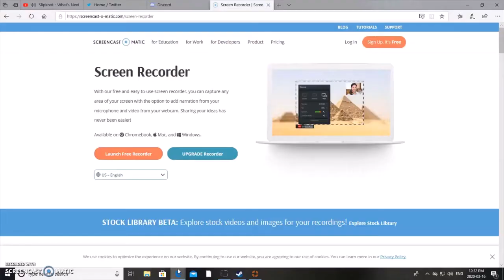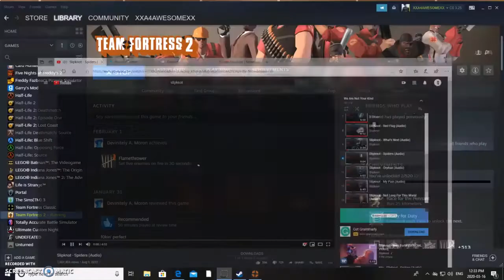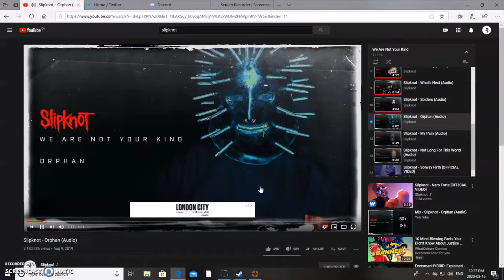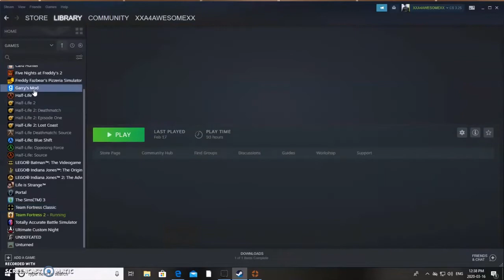SLIPKNOT VOL 3 THE SUBLIMINAL VERSES REVIEW